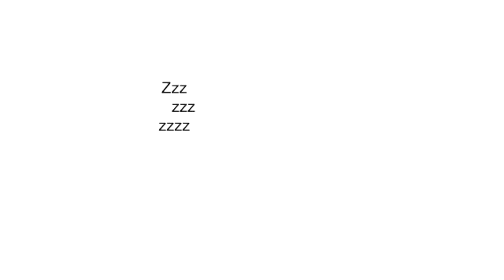Zombie apocalypse - Part 6 -